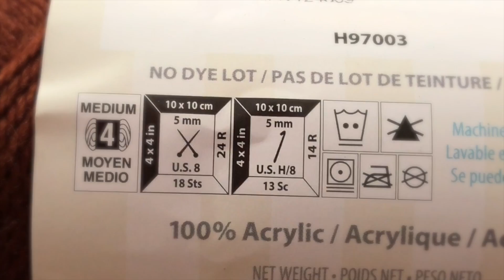Gorritos Para Bebe De 7 Meses A Un Año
En este video te enseño como hacer gorritos para bebés de 7 meses a Un año de edad, son bien fáciles de hacer y quedan bien bonitos.
Si quieres adornar tus gorros, diademas, bolsos, etc, con pompones, flores, moños. Aquí te dejo los enlaces para que veas el paso a paso.Clic aquí ⬇️⬇️
😱Círculo Perfecto En Crochet Para Gorros, Bolsos, Tapetes, Manteles,